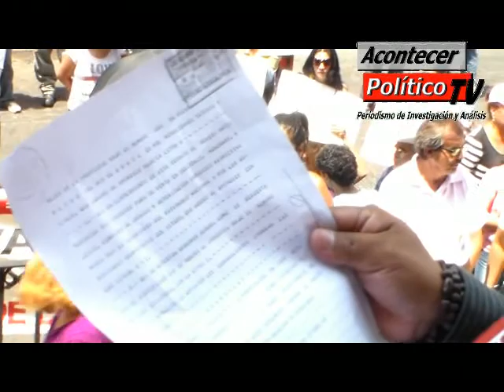Julian Jimenez Andrade , Ayudante Municipal Acapatzingo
Habitantes de Acapatzingo se manifestaron en el Congreso del Estado, exigen al Diputado  José A. Albarrán que les ofrezca una disculpa publica, por las falacias y difamaciones en su contra al llamarlos invasores.